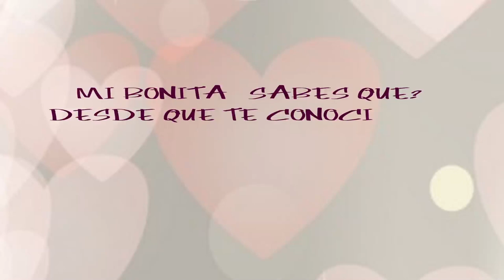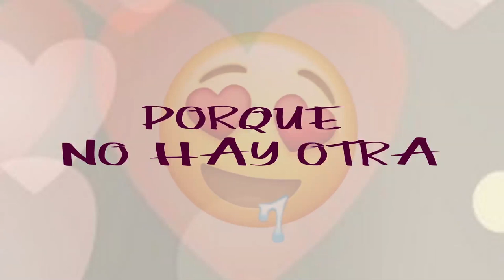The king Flyp - Mi Costumbre ( TheGoldenMelodysInc)(TheBakeryInc)